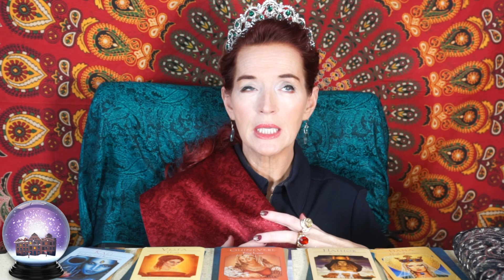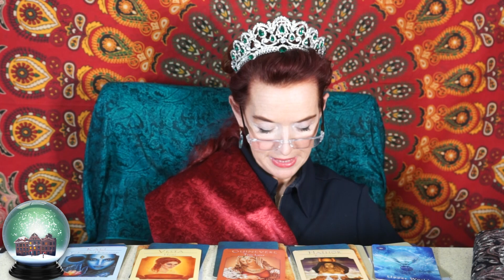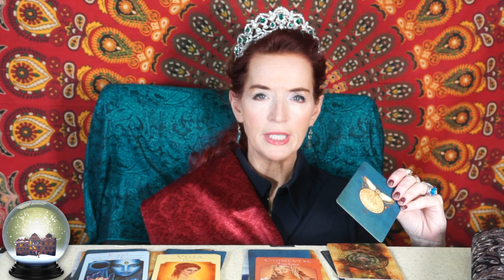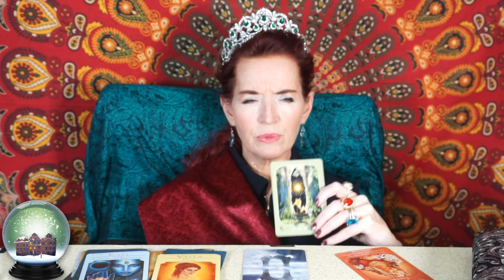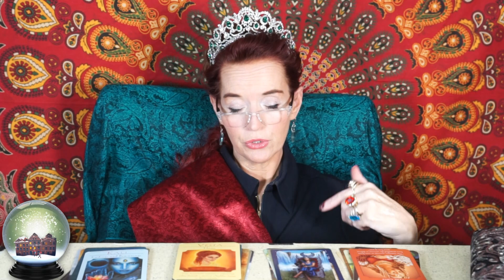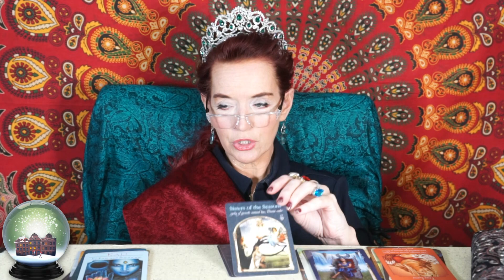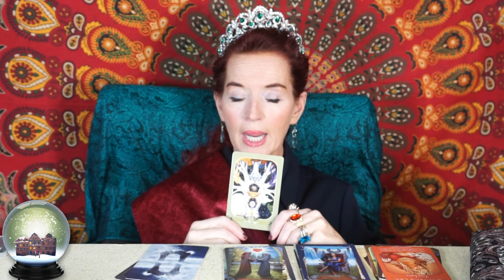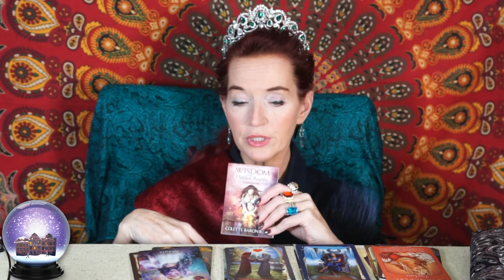Pick A Card - Your Past Lives Shaping your Future!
Dana - High Priestess 5:20  Hathor - Receptivity 15:33  Guinevere - True Love 19:53  Vesta - Home 30:47  Kali - Endings and Blessings 40:34